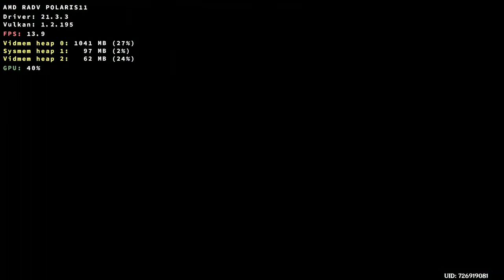Genshin Impact on Linux (Wine + DXVK)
An anticheat bypass is needed for the game to work on Wine.

Hardware:

CPU: Intel Pentium G4620
GPU: AMD RX 560 4 GB
RAM: 16 GB DDR4 (Dual Channel)

Software:

Arch Linux
Linux Kernel 5.15.12
Mesa 21.3.3
Wine 7.0-rc2 (Staging)
DXVK 1.9.2